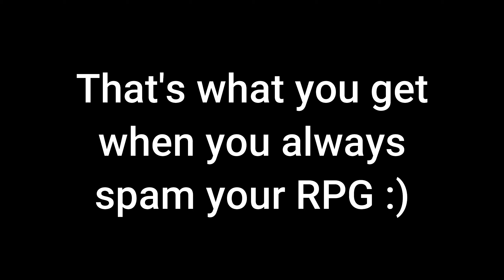Leaving Reality - Fortnite Montage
Hey there!!
Thanks for tuning in on this video!! If you’re new, please mind there are much more video’s like this on my channel, be sure to check them out as well.

Fortnite Montage